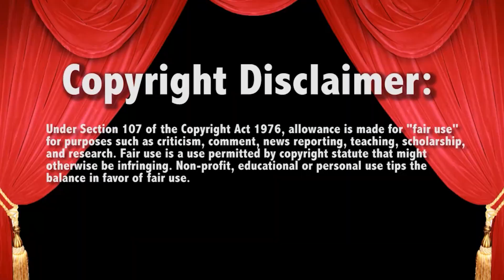WWE Raw IO & Dakota vs Asuka & Alexa Bliss Tag Team Tournament 8/22/22